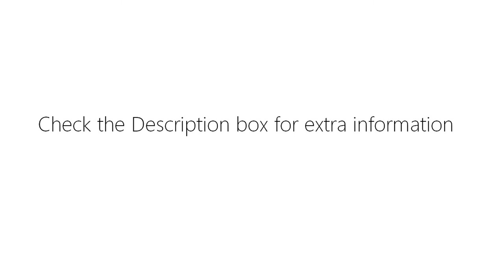FASHION | Forever 21 Stylin' Haul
So I've been doing alot of shopping at Forever 21 lately being that I can catch the bus and go straight to the mall from school. I've had some of these pieces since August so I definitely having been wearing them lately. I realized I've really been loving skirts as well too!

Look #1
Dress- $15.80
Leather Sleeve Bomber Jacket- about $30

Look #2
Navy Cami- $1.80
Heather Gray Skirt- $8.80

Look #3
Black Tee w/ White Stripes- $9.80

Look #4
Black Skirt w/ white Stripes- $10

Look #5
Velveteen Royal Blue Skirt- $12.80

Look #6
Nude Cami- $1.80
Floral Shorts- $5.99